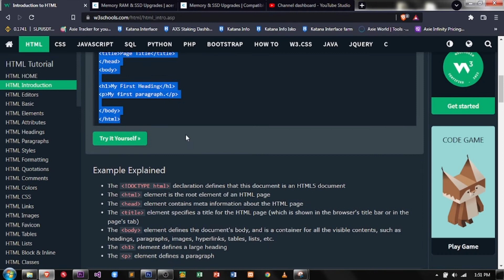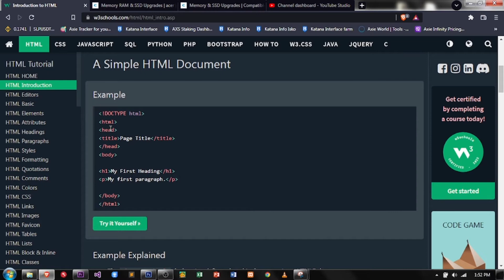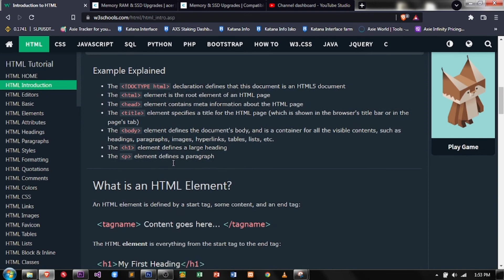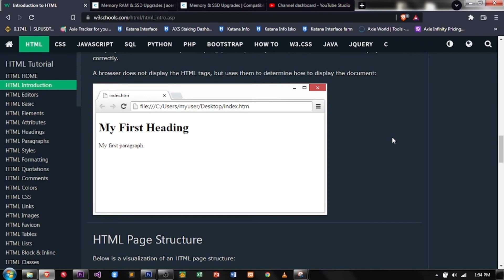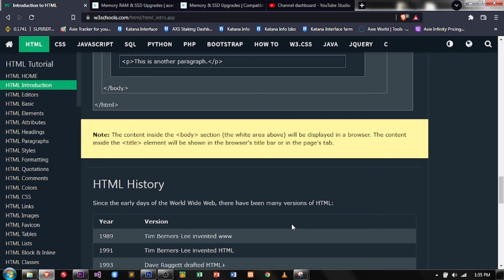Learn HTML Using W3school Introduction Part 2